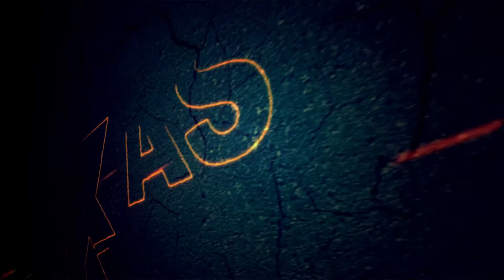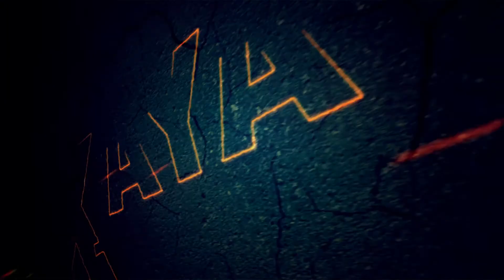Promo Master Your Mind: Tripel K, ki impakto esaki tin riba bo yu?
Wak e topiko aki full riba nos Facebook page na: MYMCURACAO